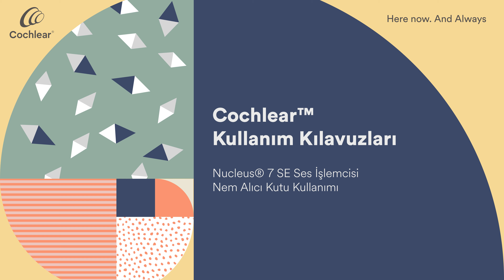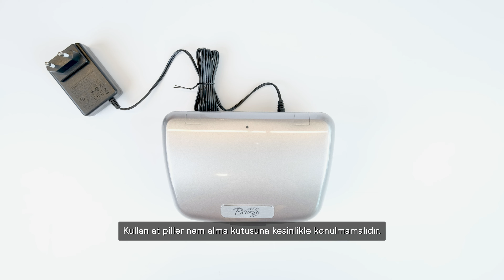Nucleus® 7 SE Ses İşlemcisi Nem Alıcı Kutu Kullanımı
Nem alma kutusu belirli bir ısıya ulaşarak, cihazlarımızda oluşan nemin dışarı çıkmasını sağlamaktadır. Kutu içerisinde kullanım kılavuzları, nem alma kutusu ve farklı ülkelerde de kullanabileceğiniz fiş seçenekleri bulunan bir adaptör bulunmaktadır. Ülkemize uygun olarak seçtiğimiz fişi adaptörümüze yerleştiriyoruz. Nem alma kutumuzun arka tarafında bulunan adaptör girişine set içerisinden çıkan adaptörü takıyoruz. Nem alma kutumuzun kapağını açıyoruz. İçerisinde bir adet kapalı nem tableti bulunmaktadır. Tableti yerleştirmeden önce tablet üzerinde bulunan jelatini kaldırmamız gerekmektedir. Her nem tabletinin nem saklama süresi 2 aydır. 2 ay sonra tableti değiştirmeyi unutmamak için burada bulunan kısma 2 ay sonrasının tarihini yazabilirsiniz. Tabletimizin jelatinini kaldırdıktan sonra tablet bölmesine yerleştiriyoruz. Pillerini çıkardığımız Nucleus® 7 SE ses işlemcimizi nem alma kutumuza pil kapağı ayrı olacak şekilde yerleştiriyoruz. Pillerini çıkardığımız Nucleus® 7 SE ses işlemcimizi nem alma kutumuza pil kapağı ayrı olacak şekilde yerleştiriyoruz. Nem alma kutumuzu kapatıyoruz. Kullan at piller nem alma kutusuna kesinlikle konulmamalıdır. Kapağımızı kapattıktan sonra adaptörü fişe takıyoruz. Daha sonra kutumuzun ön kısmında olan düğmeye bir kez basıyoruz. 8 saat sonra nem alma kutusu otomatik olarak kapanacaktır.